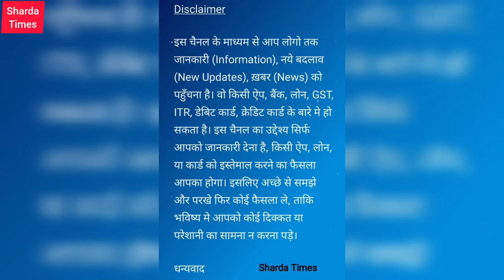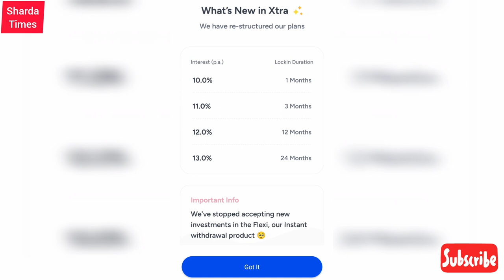Mobikwik App New Update 🤔 ? | Mobikwik App Xtra New Update ?